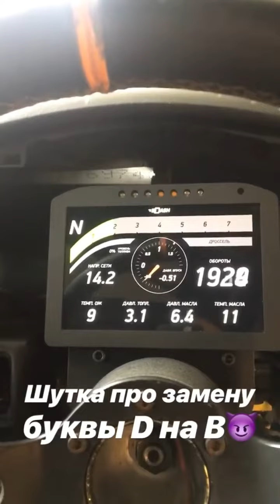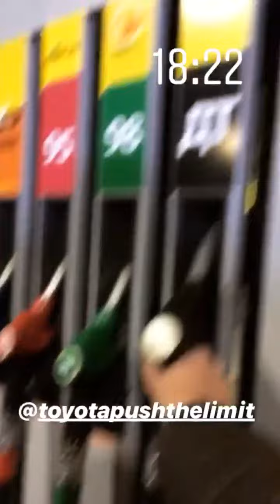Никита Шиков (Instagram stories от 6.01.19).